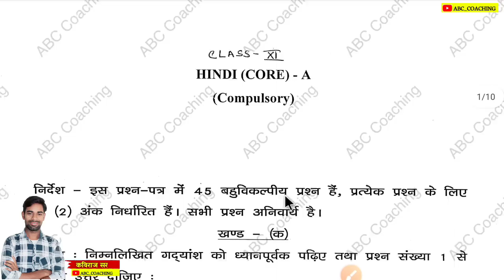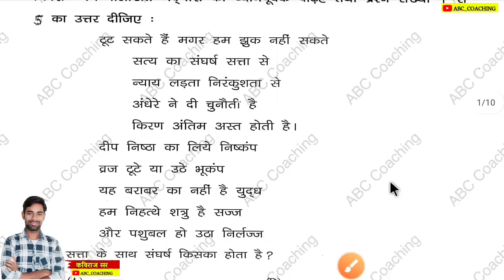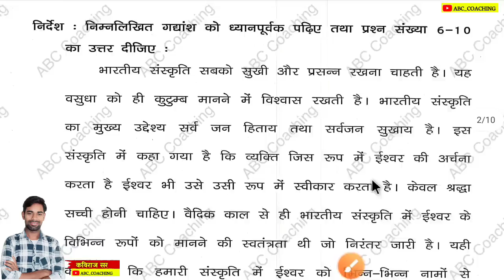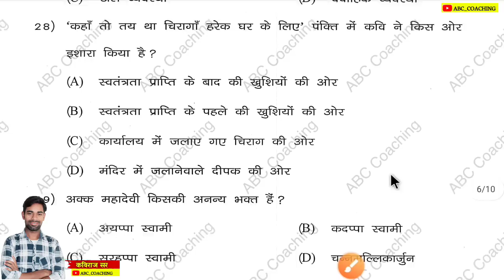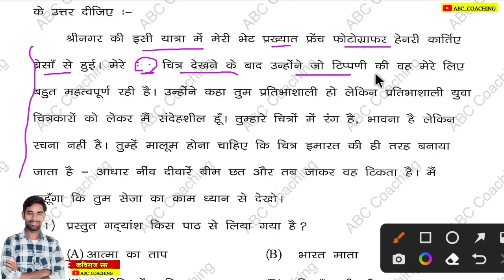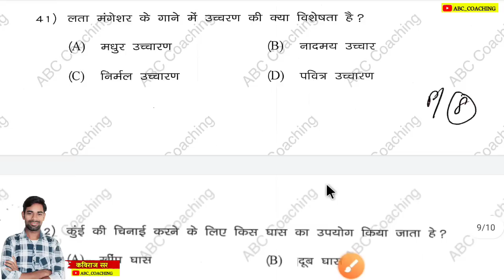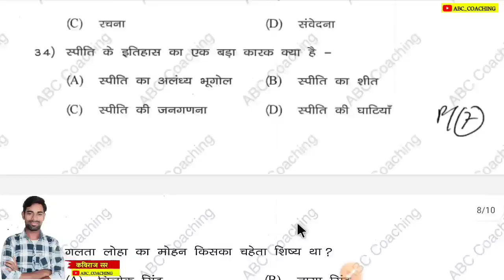Class 11 Hindi Core Objective Question 2023 Jac Board | Jac Board Class 11 Hindi Core model paper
Class 11 Hindi (Core) Objective Question 2023 Jac Board | Jac Board Class 11 Objective Question  2023 | Jac Model Paper 2023 | jac board exam 2023

Class 11 Hindi Core mportant question jac board
class 11 Hindi Core model set solution jac  board
class 11 Hindi Core model paper solution 2023
jac board class 11 Hindi Core important questions 2023
jac board 2022 class 11 Hindi Core important questions
class 11 Hindi Core Important questions
Class 11 Hindi Core Model paper 2023
Jac Board Class 11 Hindi Core Model paper 2023